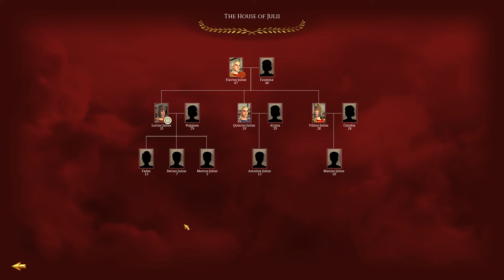intro a rome remastered serie tuto ep1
Serie tutorielle enseignant les bases du jeu Rome Remastered, avec trucs et astuces.
egalement present sur you tube live